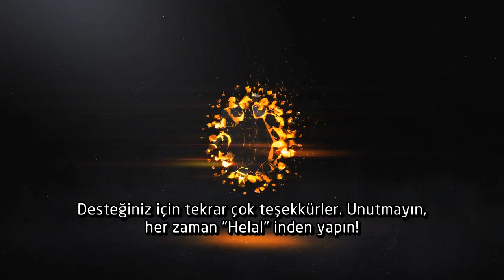Çirkin Gerçekler: Cuma Muhabbetleri :)